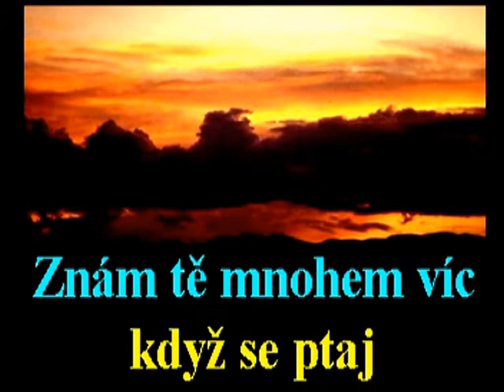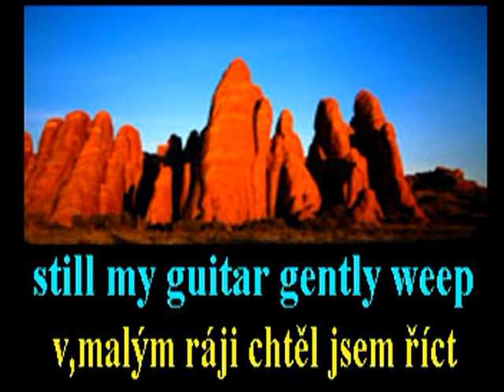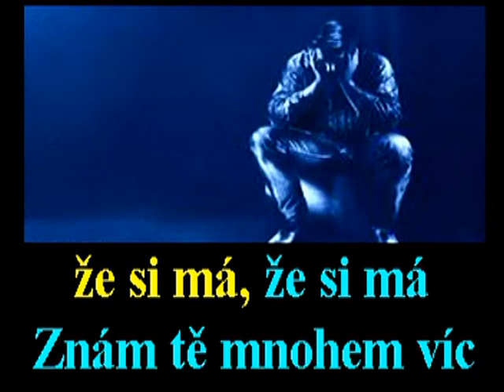Země vzdálená - BSP - karaoke verze s textem